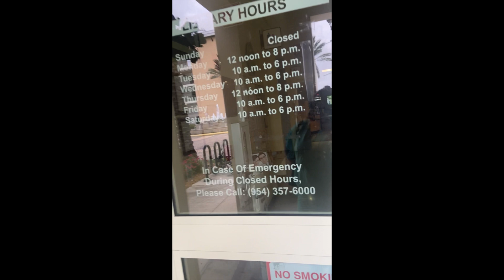Broward County🏠(First Time Home Buyer program) Part 1.